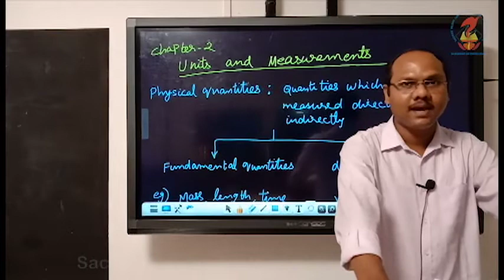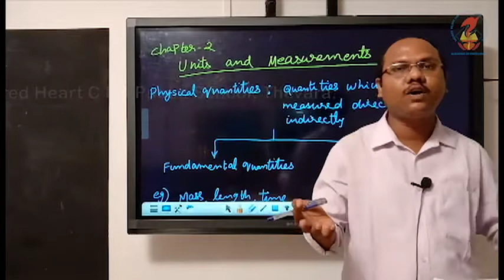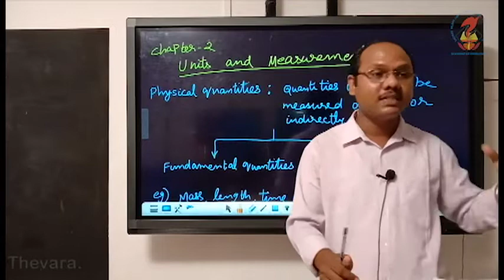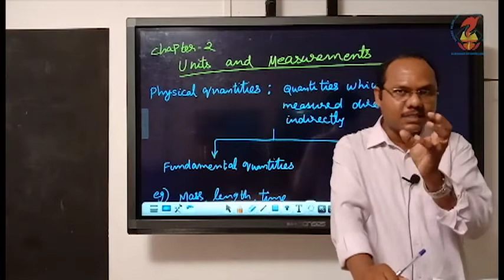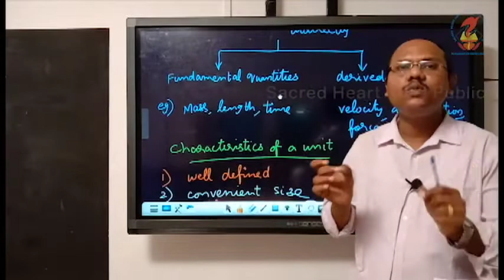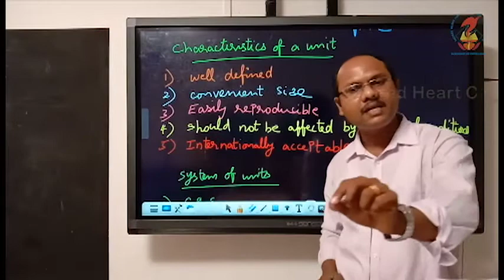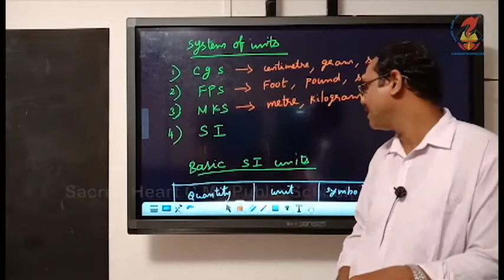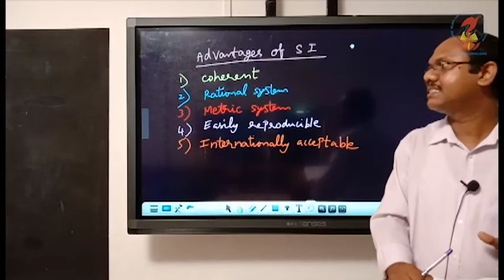Phy11 Chapter 02 Units and Measurements Video 01 Basic Physical Quantities